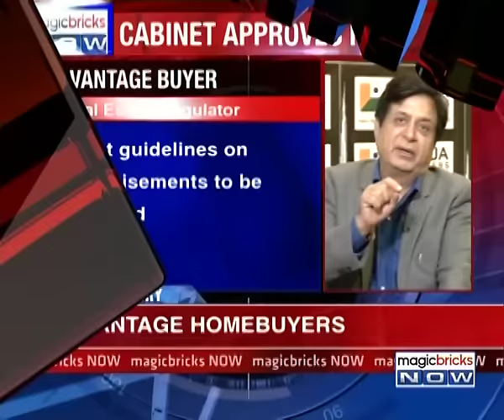The News - Cabinet approves RERA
The cabinet has approved the all important Real Estate Regulatory Bill. This is the real estate regulator that home buyers have been awaiting. The Bill is going to work to set up a regulator and a framework between buyers and sellers.Tune in to the video to know more about this Regulator Bill.